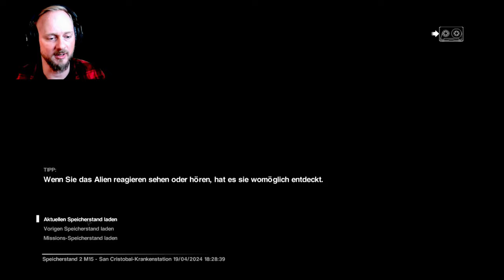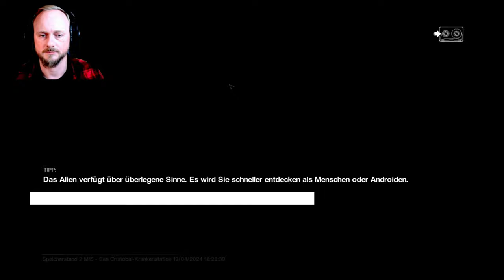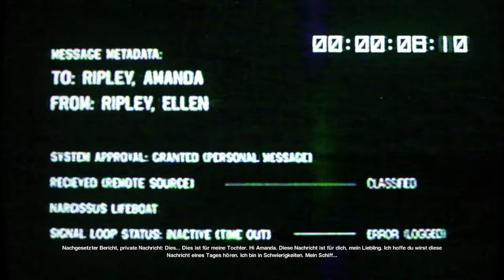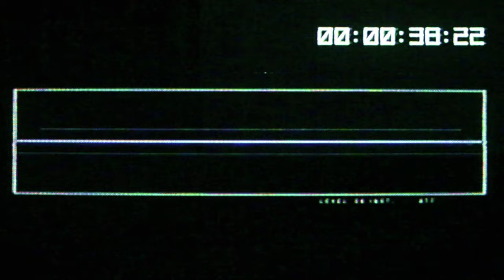Alien Isolation [Albtraum] #16 Eine private Nachricht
Hallo und herzlich Willkommen auf meinem Kanal. Wir spielen erneut Alien Isolation nur dieses mal auf der Schwierigkeitsstufe ALBTRAUM und ich wollte es Neuaufnehmen, weil mir dieses Game am Herzen liegt. Ich wünsche Euch viel Spaß und Gänsehaut.
Genre: Survival Horror
Publisher: SEGA
Entwickler: Creative Assembly
Über das Spiel:
Entdecke die wahre Bedeutung von Furcht mit Alien: Isolation, einem Survival Horror mit einer Atmosphäre aus ständigem Grauen und Lebensgefahr. Fünfzehn Jahre nach den Ereignissen in Alien™ begibt sich Ellen Ripleys Tochter Amanda in einen verzweifelten Kampf ums Überleben in einer Mission, auf der sie die Wahrheit um das Verschwinden ihrer Mutter zu enthüllen versucht.

Alleine und unvorbereitet müssen Sie Gegenstände sammeln, improvisieren und Ihren Verstand nutzen, nicht nur um Ihre Mission auszuführen, sondern auch um einfach nur zu überleben.

Hier eine kleine Auflistung meines Equipments.
Der PC:
Die Monitore:
- Samsung, Gaming-Monitor
Das Headset:
- Logitech, ProX
Das Mikrofone: